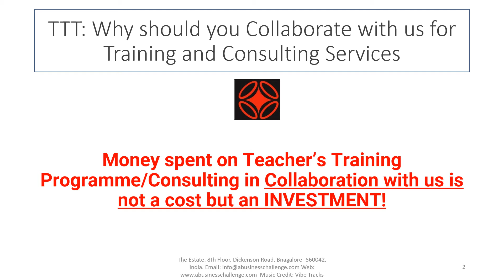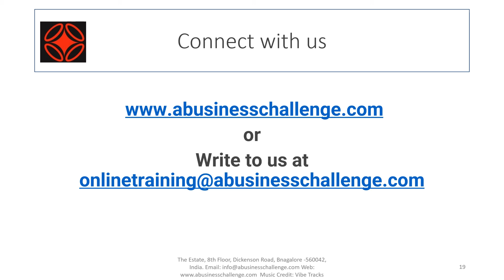Why should You Collaborate ONLY with Us for TTT - Our Unique Result Oriented Training Methodology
Dear Management Members, Principals and Teachers,

Greetings from ABC!

This is an Informative Video about our Unique Result Oriented Training Methodology about Train the Teachers Training Programme. Money spent on Teachers Training/Consulting in Collaboration with us is an INVESTMENT!

Happy Learning!

Team ABC